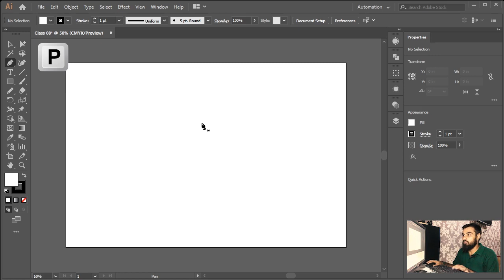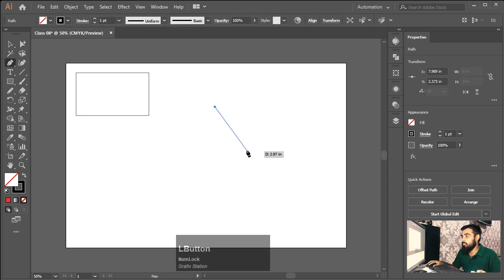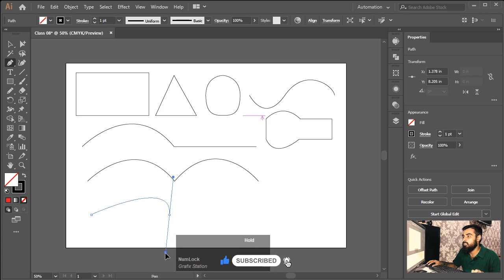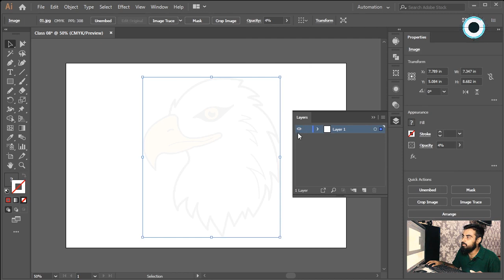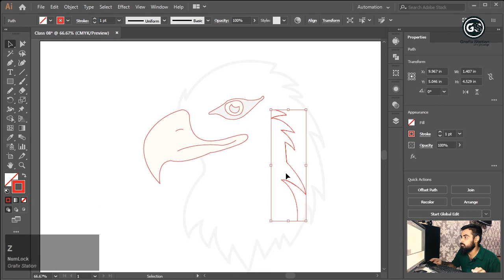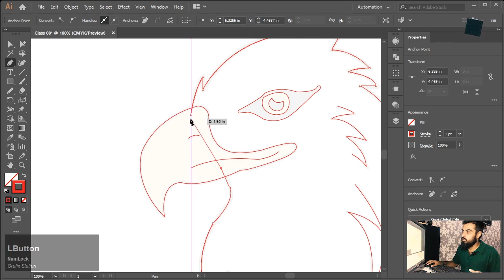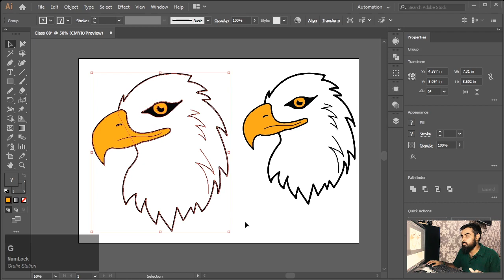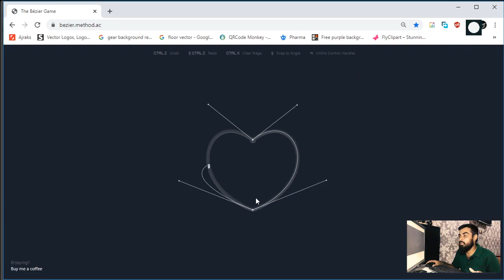Adobe Illustrator | How To Use Pen Tool-Class 8 | Grafix Station | Urdu/Hindi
Hey Everyone! I am back with another  training class. This time I tried to explain How To Use Pen Tool in detail. And if you missed the last class so click the link below in end of description.

My name is Shery, and I am a seasoned Graphic Design Trainer having experience of 10+ years. I've started this training for anyone who wants to learn Graphic Designing for FREE in a professional way.